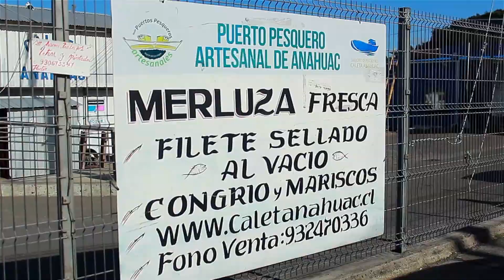PESCADORES ARTESANALES ENTREGARON PETITORIO AL MINISTERIO DE ECONOMIA